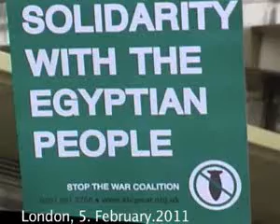Egypt Revolution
Egypt Revolution ... John Rees from London
Proud to be Egyptian